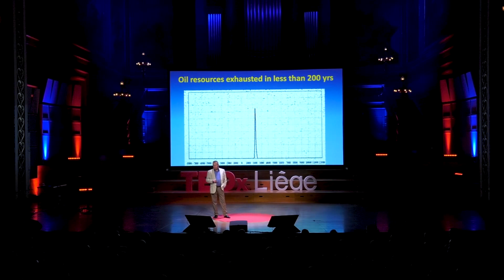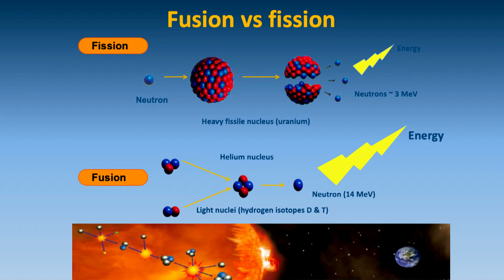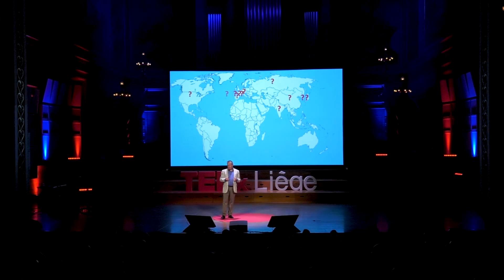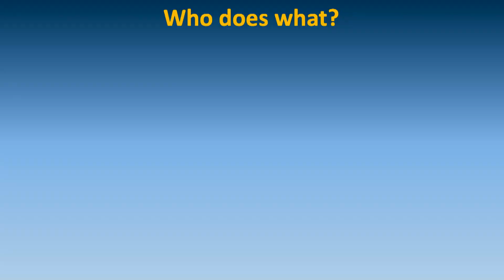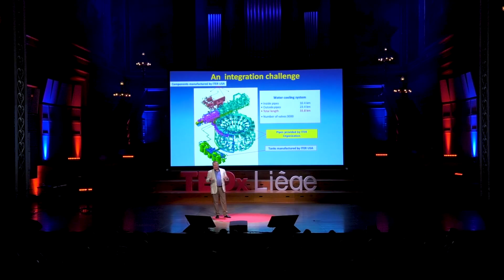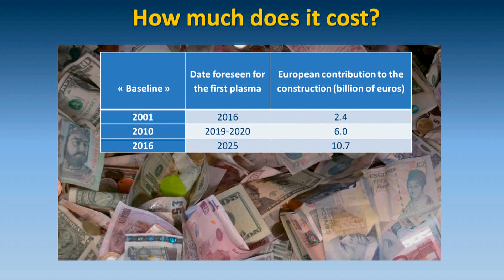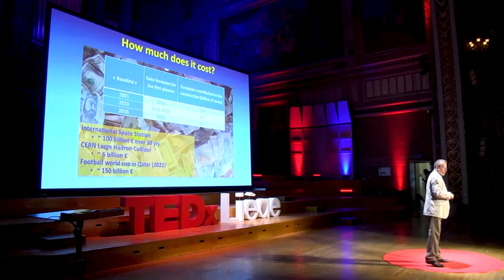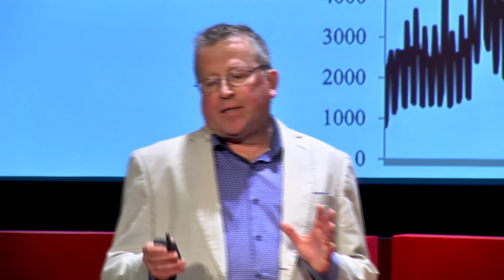Dreaming the future of Energy | Michel Claessens | TEDxLiège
Dreaming the future of Energy Currently working for ITER, the international fusion reactor under construction in France, where he was director of communication from 2011 to 2015. His most indulgent colleagues qualify his career as « diversified ». Having a PhD in physics-chemistry, his passions drive him towards both science and literature, and have allowed him to hold responsibility positions in the European Commission for over twenty years.   Professor at the University of Brussels, he is also an author and international speaker. He is currently finishing a book on the history of the ITER project. This talk was given at a TEDx event using the TED conference format but independently organized by a local community.